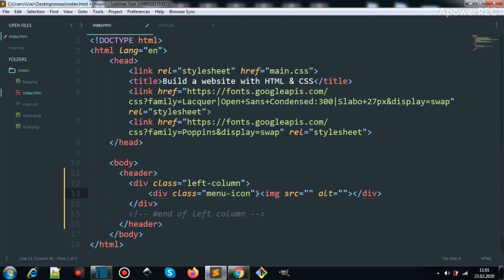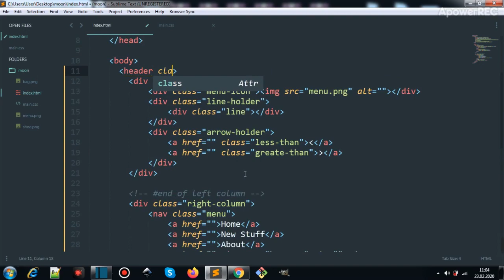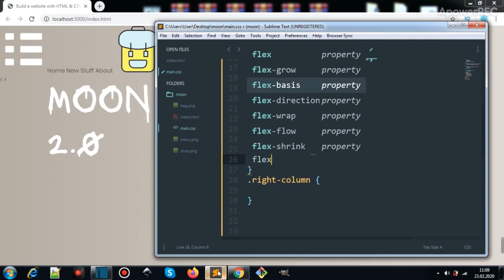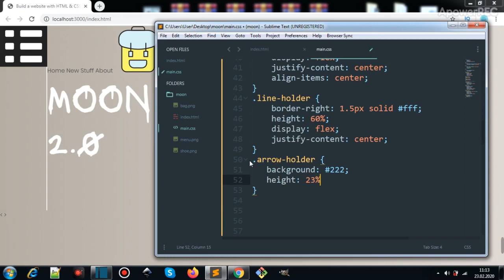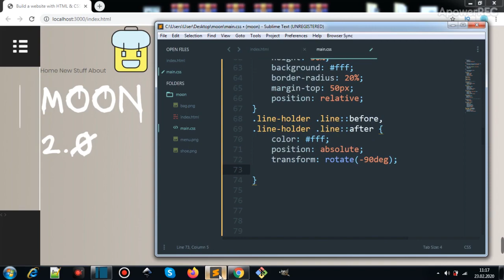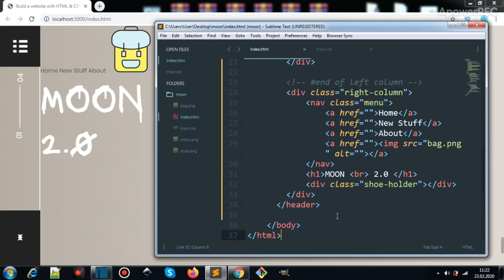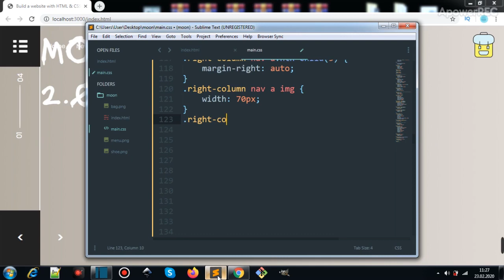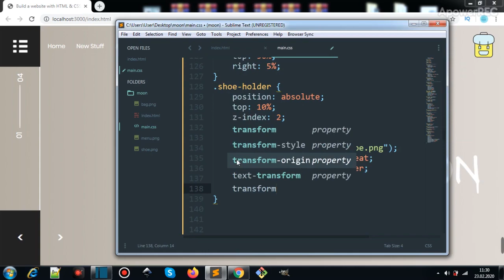Build A Website Using HTML & CSS | 30Websites | day 9/30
Let's build a modern looking website using HTML & CSS.
This video is part of 30 days 30 websites challenge.